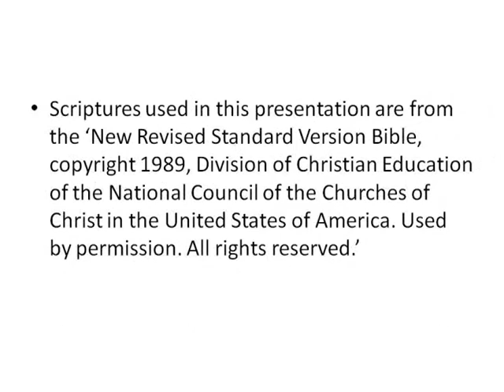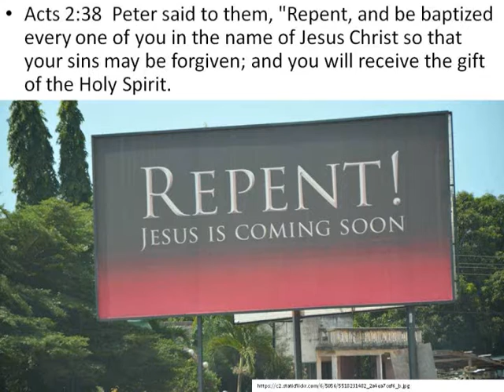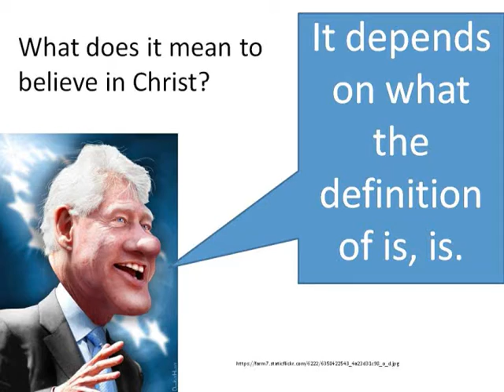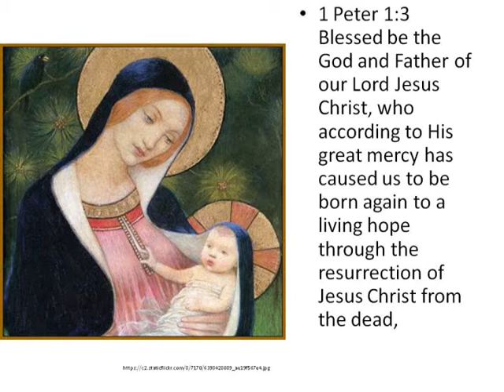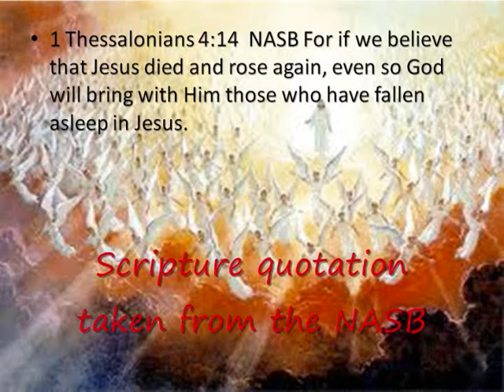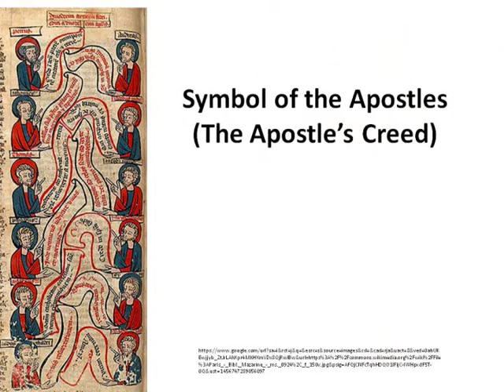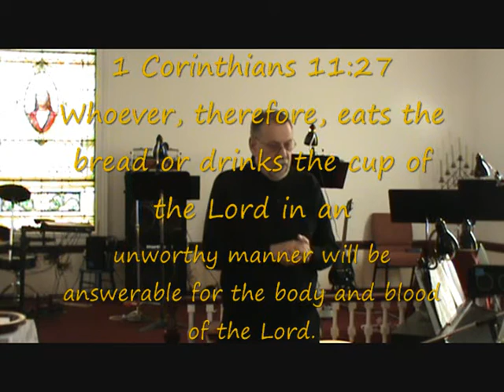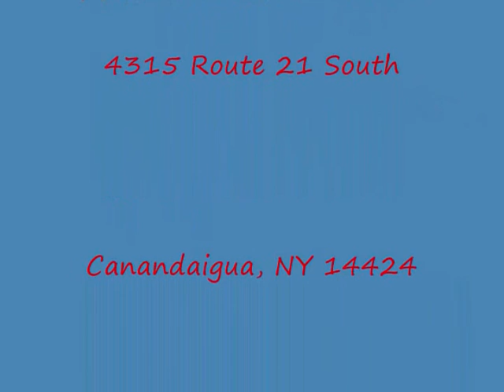Being In Him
A sermon on the subject of baptism.